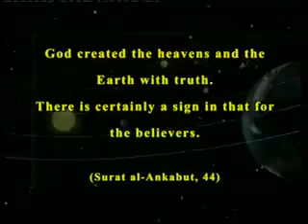The Big Bang